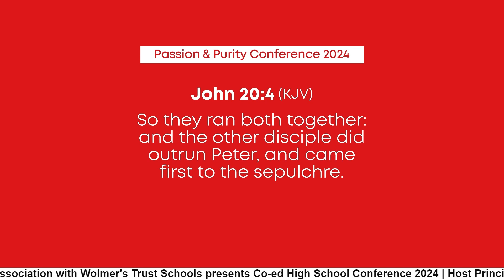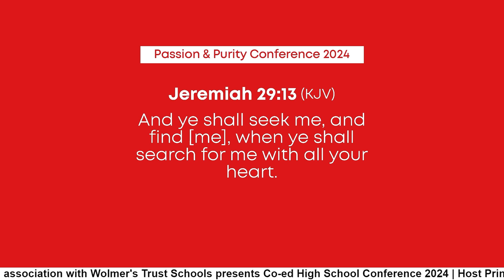Kavan Allen- Passion and Purity High School 16th Anniversary Conference -Wolmer’s Edition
Passion & Purity  High School 16th Anniversary Conference 2024

Theme: Passion, Purity Purpose. Running The Race of Life!

Host Schools Wolmer's  Trust Schools

Venue- Douglas Orane Auditorium- Wolmer's  Boys 'School
Saturday, October  5, 2024
CONNECT WITH PASSION & PURITY